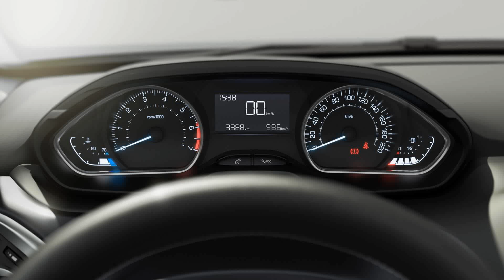2015 peugeot 208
2015 peugeot 208
2015 peugeot 208
2015 peugeot 208 price
peugeot 208 price
2015 peugeot 208 2014
2015 peugeot 508
2015 peugeot 208 2015
2015 peugeot 208 review
essai peugeot 208
2015 peugeot 208 malaysia
2015 peugeot 208 gti
peugeot 208 test
2015 peugeot 208 review
2015 peugeot 208 gti
linha 2015 peugeot 208
peugeot 208 diesel
2015 peugeot 208 gti
peugeot 208 mpg
peugeot 208 review
2015 peugeot 208 active
2015 peugeot 208 t16
2015 peugeot 208 interior
2015 peugeot 208 gti
2015 peugeot 208
peugeot 208 t16
2015 peugeot 208 allure
2015 peugeot 508 facelift review